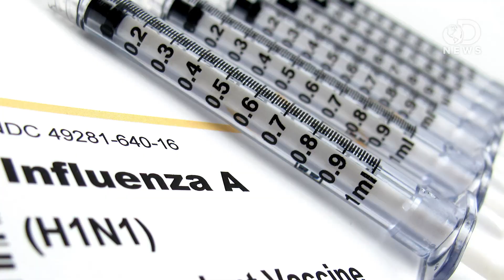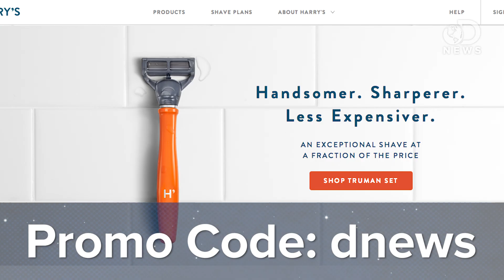Cold vs. Flu: What's The Difference?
You're feeling sick, but do you have the flu or the common cold? What's the difference?

What's the difference between cold and flu?
"How many times have you dismissed sniffles as 'just a cold,' and carried on with a stuffed nose and sinuses assuming that the symptoms would eventually run their course, perhaps a bit more quickly with a few doses of Mom's homemade chicken soup?"

"The flu and the common cold are both respiratory illnesses but they are caused by different viruses."

What is a cold? What is the common cold? What causes the common cold?
"The common cold is a viral infectious disease that infects the upper respiratory system. It is also known as acute viral rhinopharyngitis, or acute coryza."

"The common cold is a viral infection of your upper respiratory tract - your nose and throat."

"Sneezing, scratchy throat, runny nose -- everyone knows the first miserable signs of a common cold."

Flu or Cold Symptoms?
"When do I call the doctor with flu or cold symptoms?"

"Covering your chest with brown paper and vinegar, soaking your feet in hot water, or wearing wet socks - the old cures for the common cold can seem laughable in light of modern medicine."